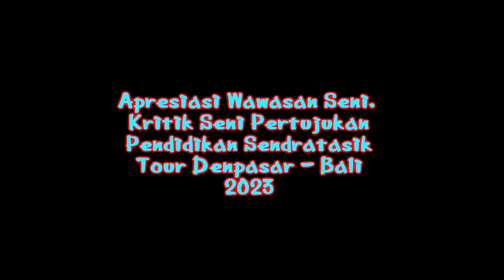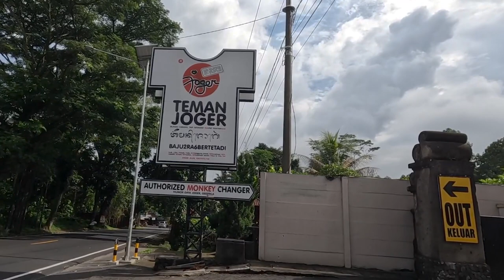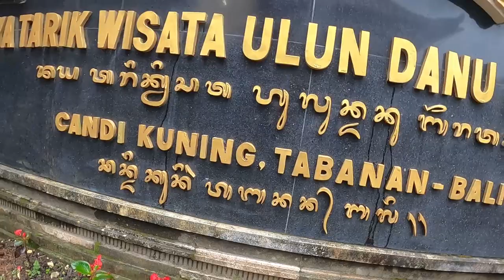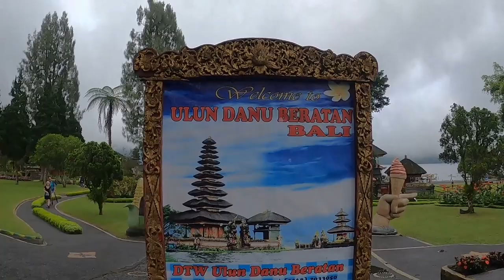HARI KE-DUA DI BALI - APRESIASI SENI & KRITIK SENI - SENDRATASIK UNP - AK. 2020 & 2022 PART 7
Kuliah Lapangan : Ke Denpasar Bali, Jogja & Bandung
Mata Kuliah : Apresisi Wawasan Seni & Kritik Pertunjukan Seni
Mahasiswa Sendratasik Angkatan (AK) 2022 dan 2020
Dosen : Drs. Marzam, M.Hum.
Kameramen  @CunkproMotovlog
Edit Video : J-Two Media  @JitumMedim
Photografer : Narji & Mamek

🙏 TERIMA KASIH 🙏